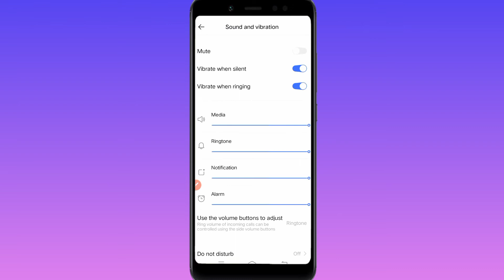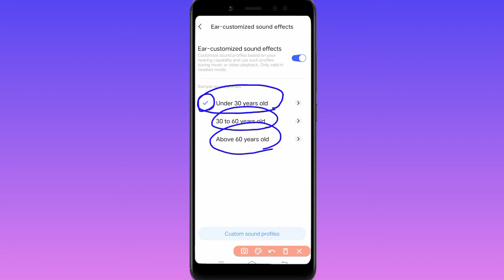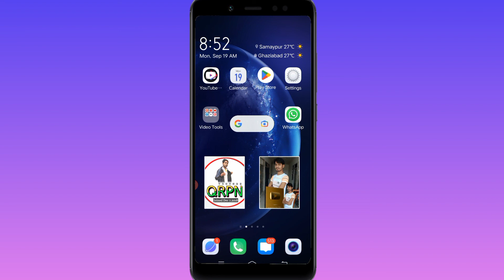Ear Costomized Sounds Effects || Kya Hai Is Ka Use || Jaan Lo Hindi Men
Pasand Aaegi